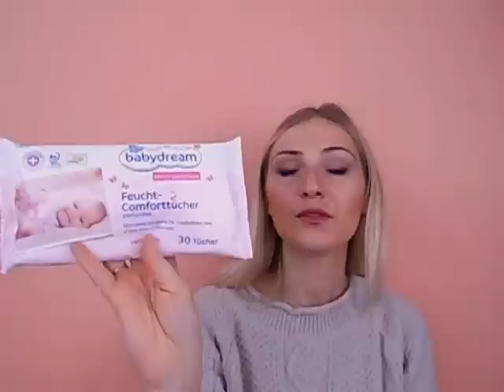Haul kosmetyczny grudzień'14- Vaseline, Maybelline BB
Mówię o:
Chusteczki babydream różowe
Myjka For your beauty
Schwarzkopf pasta matowa
balsam Veseline- kako, aloes
Wazaelina Vaseline
Mydło Isana Winterseife
Palmolive Pure Arctic Shower Gel
Palmolive Naturals Żel I Płyn Do Kąpieli Dla Dzieci
Krem do depilacji Eveline 8w1
Plastry do depilacji Joanna
Samoopalacz w piance Dax cosmetics
Krem BB maybelline

Napisz do mnie:
Katarzyna Skibińska
ul. Sempołowskiej 64/2
51-661 Wrocław